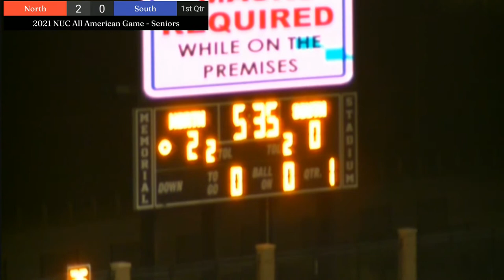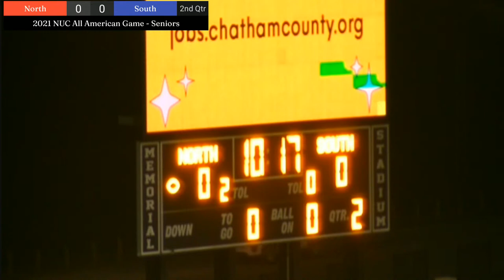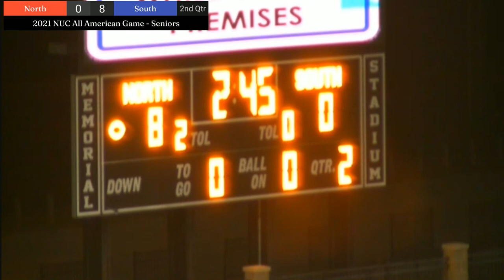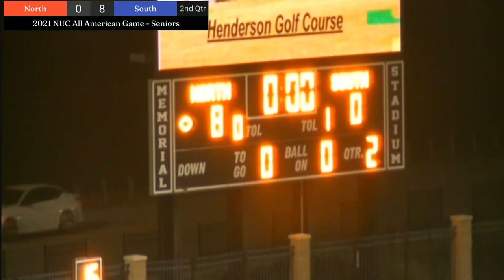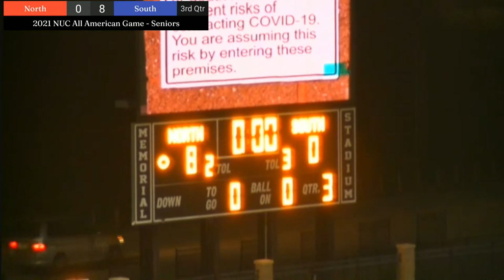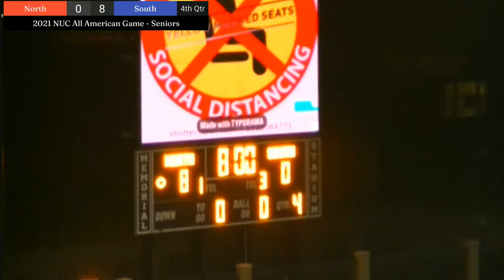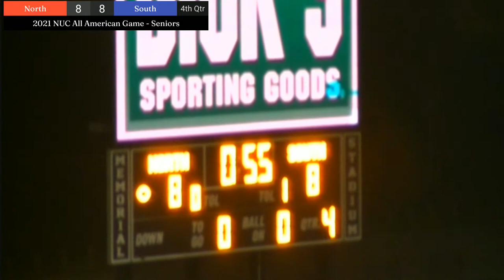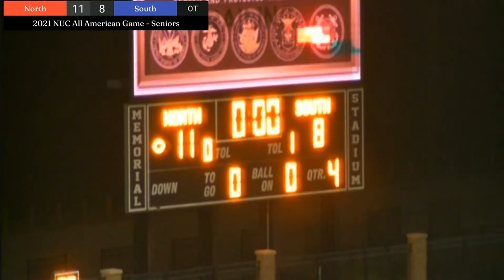2021 NUC All American Football Game - Seniors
Coach Schuman's channel is focused on helping you become the best you whether that's an athlete, in business, in football or in life.

He can be followed at
@coachschuman on twitter
@coachschuman on tik tok
@coachschuman on instagram

If you are an athlete looking to get your name out there go and fill out the info to go directly to over 5000 college coaches for FREE.